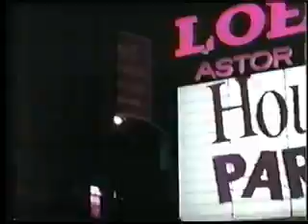mcv(Today)Getting Funky on me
Nice singing group. What movie is this from and how many stars can you name? Where is Today?